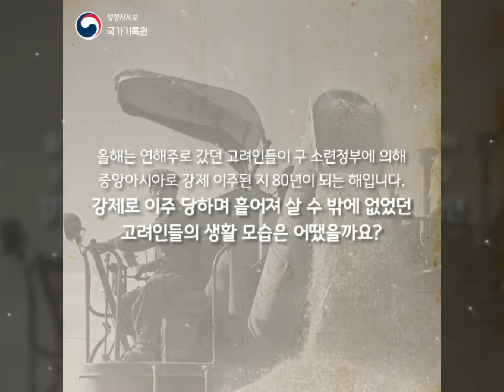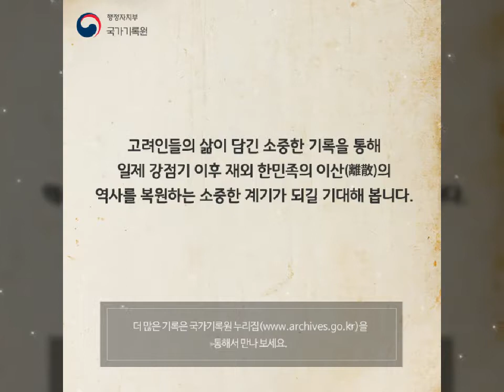[카드뉴스]고려인 강제이주 80년 눈물과 영광의 기록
고려인_강제이주 80년
거친 황무지를 일군 눈물과 영광의
행정자치부 국가기록원 카드뉴스를 통해 확인해 보세요.